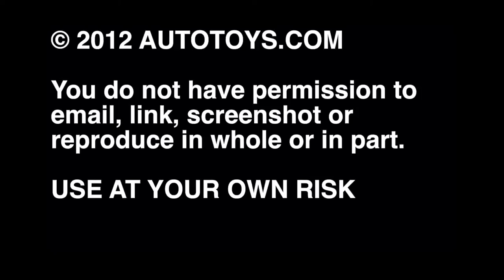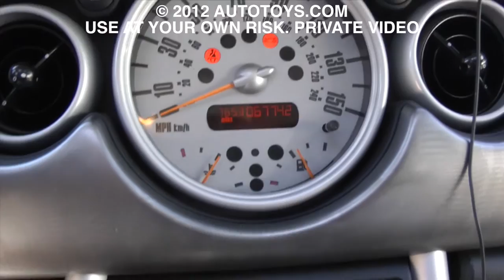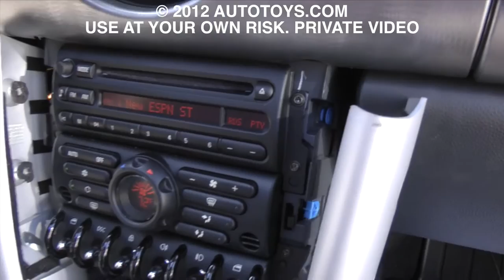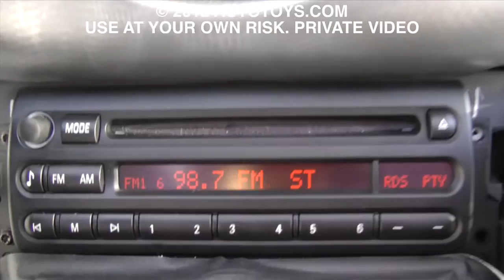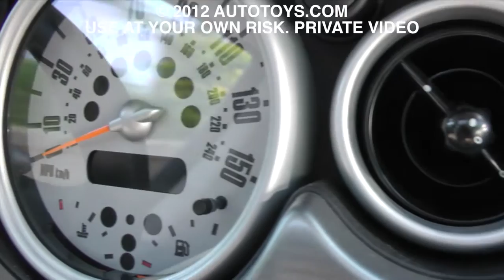Grom Mini Cooper Ipod and Bluetooth Installation